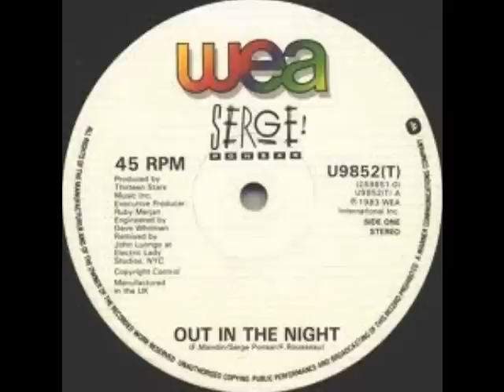Serge Ponsar-Out In The Night (Original 12'' Version)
Serge Ponsar-Out In The Night